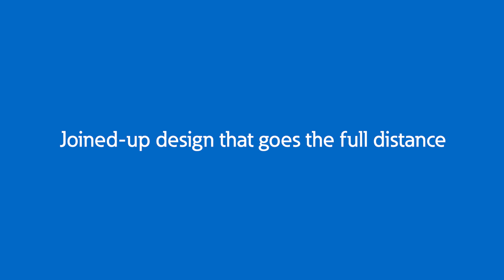xDetect Teaser #2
Joined-up design that goes the full distance, protecting people, property and data. xDetect - our next generation addressable fire alarm panel just launched in the UK.
Launching abroad soon.